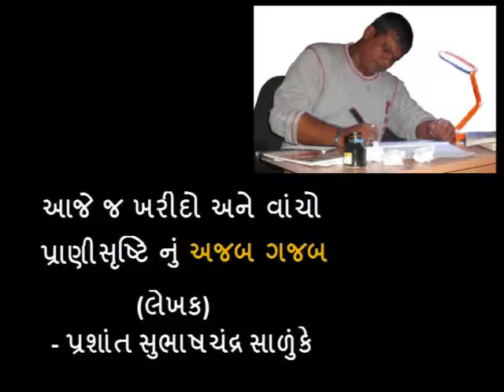મુદ્દો ૨૬૮ : બેલુગા વ્હેલ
આજે જ વાંચો પુસ્તક “પ્રાણીસૃષ્ટિનું અજબ ગજબ”
લેખક : પ્રશાંત સુભાષચંદ્ર સાળુંકે